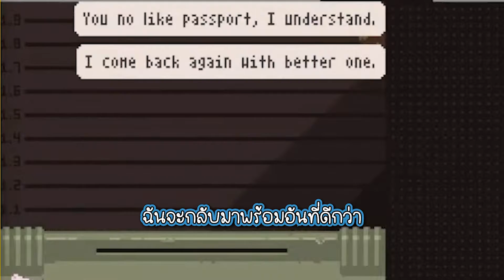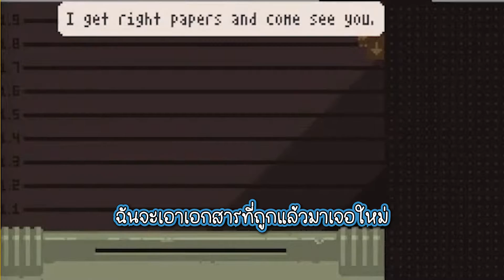Nothing but Jorji Costava | Ike Eveland [Thai Sub]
เราแปลแบบที่เราได้ยินและเข้าใจ ถ้าเราพิมพ์ผิดหรือแปลผิดอะไร
แก้ไขได้เลยนะคะ เราจะได้รู้ที่ถูกต้องด้วยคน
ยังไงก็ ขอบคุณที่เข้ามาดูนะคะ 🙏😏